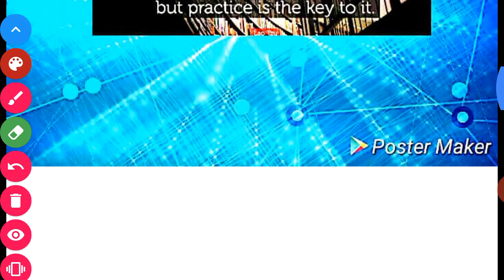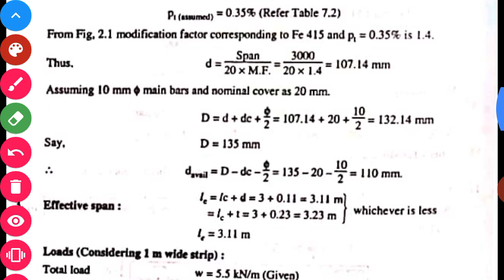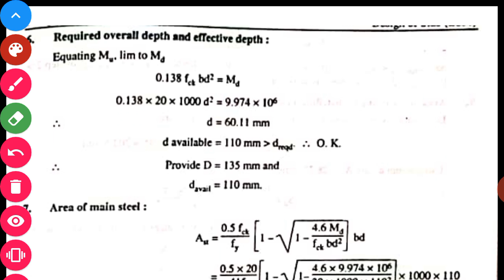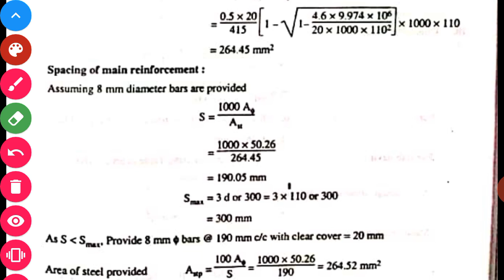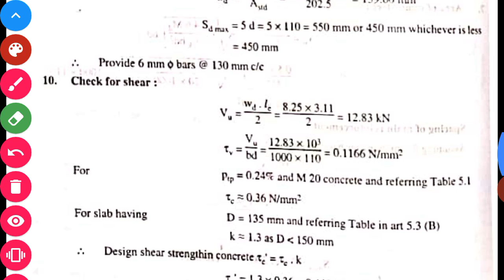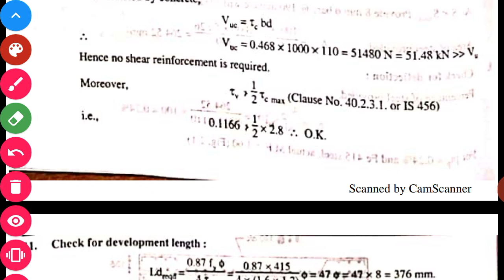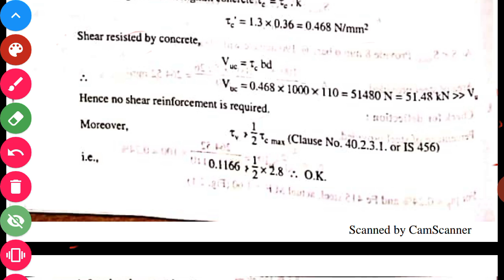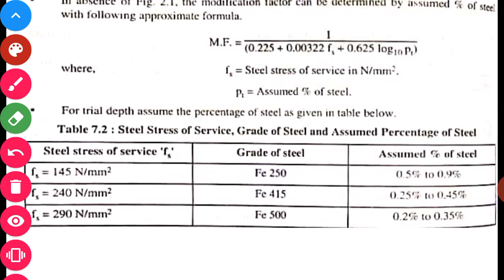Design of slab by limit state method